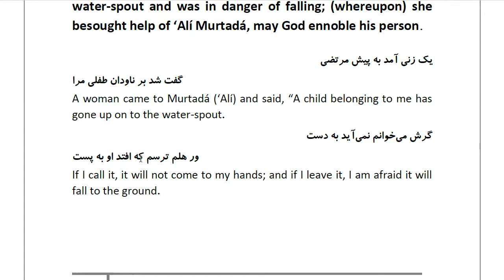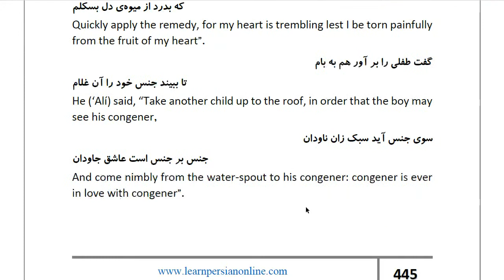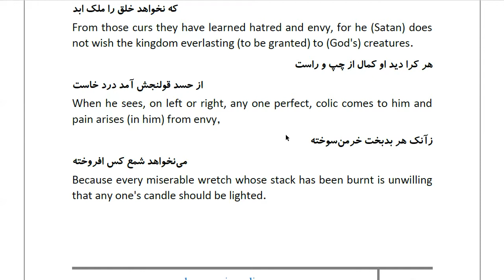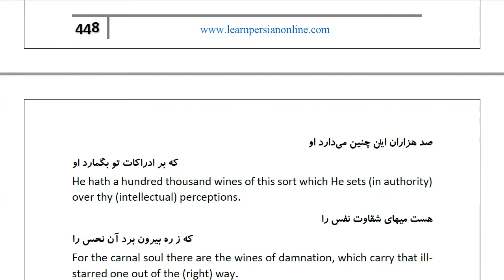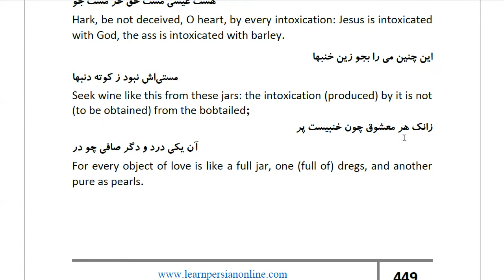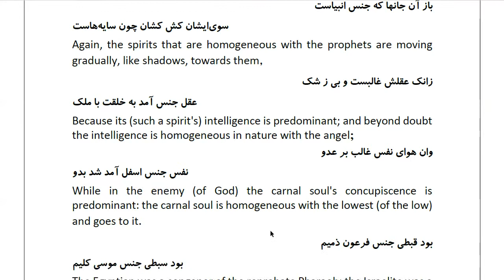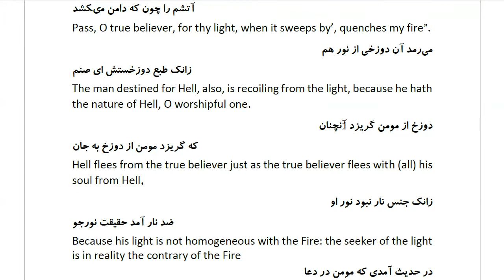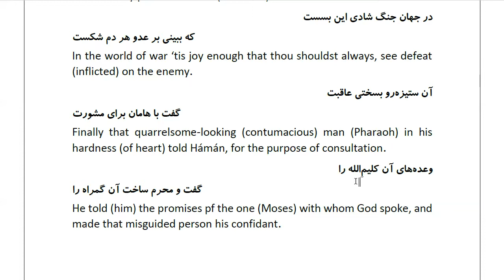Masnawi Rumi: In Farsi with English Translation: Part 621: Story of the woman whose child